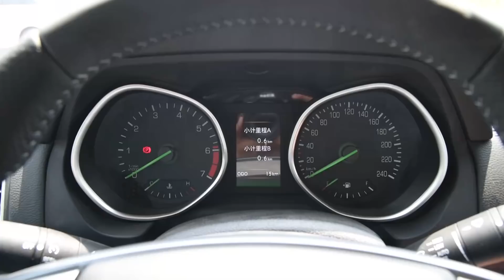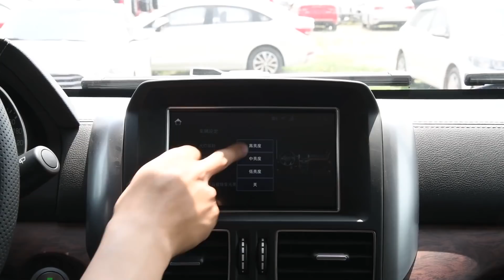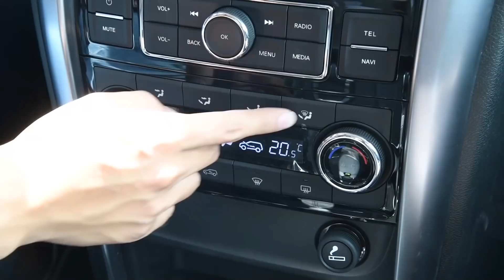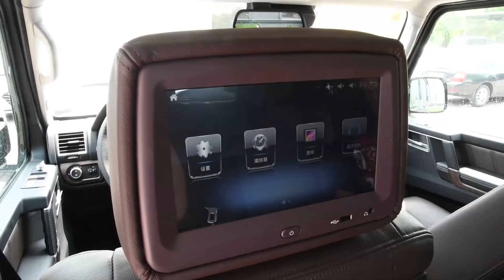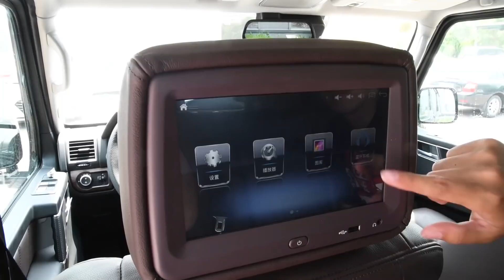功能手册 2018款北京BJ80 2.3T 自动尊享型